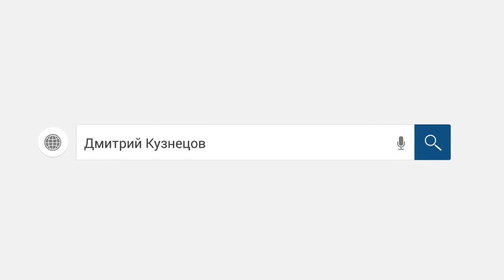Жесткий разговор с коллектором из МБА финансы /слушать/Как не платить кредит. Кузнецов. Аллиам.